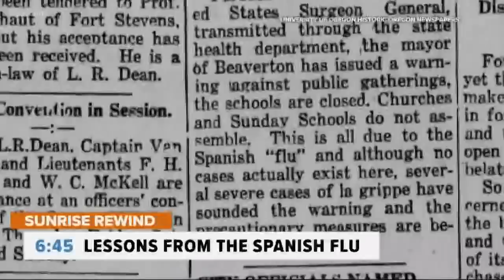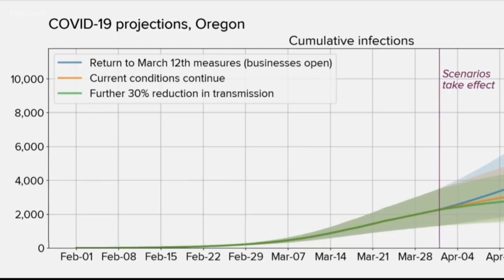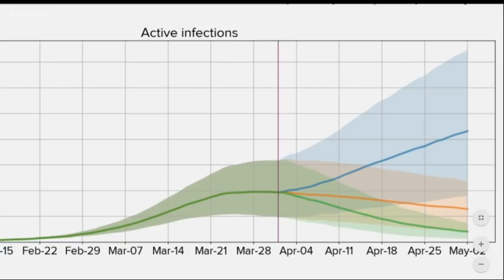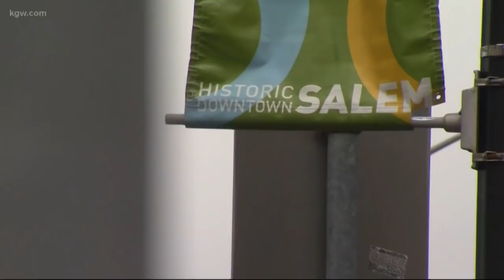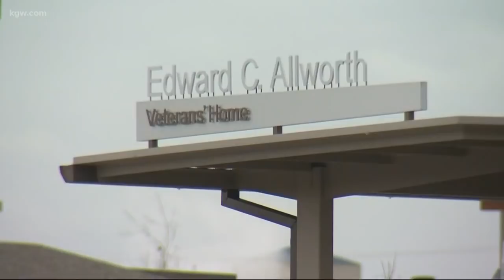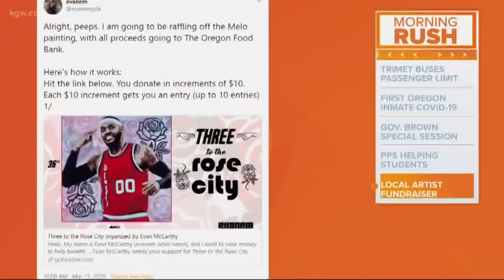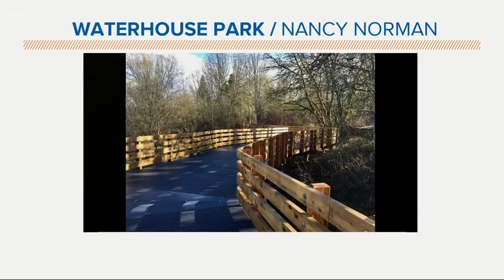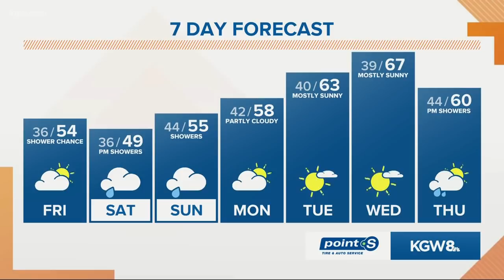Sunrise Top Stories: 4-3-20